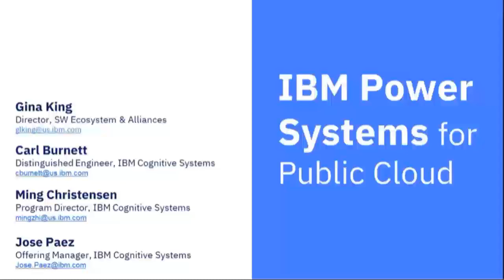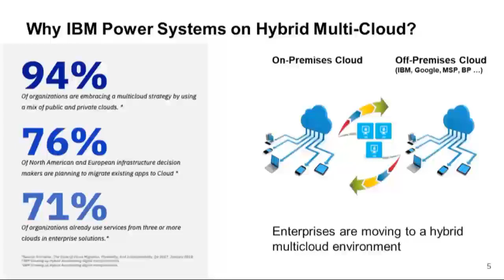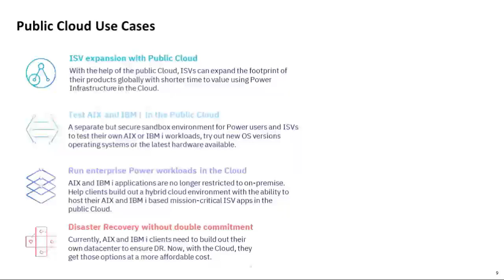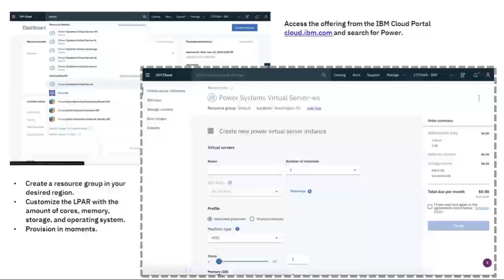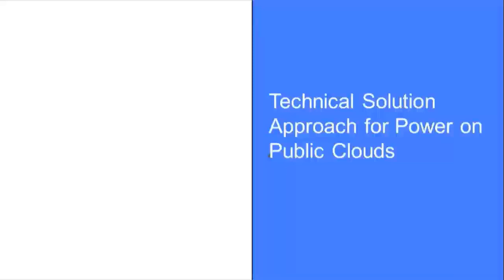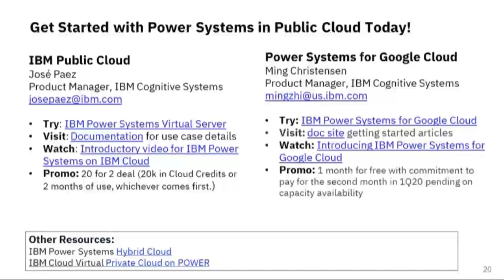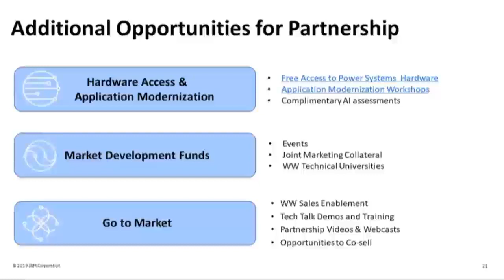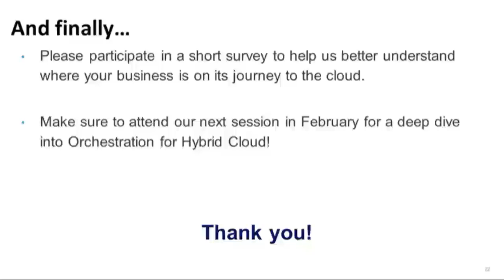IBM Cloud Offerings for AIX and IBM i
Learn all about the exciting new advances in IBM Power Systems cloud offerings, including IBM Cloud and other major cloud platforms, and how they can create new opportunities for your business.  Application modernization, global cloud footprint, industry-leading AI and analytics and access to the latest hardware and software are just a few clicks away, so don't miss this opportunity to start 2020 with a competitive edge!